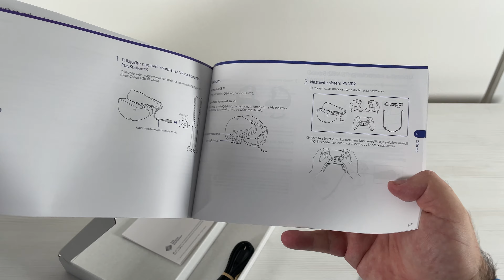PS VR2 - trenutno najboljša VR očala na trgu konzol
0:00 - Uvod
0:54 - Vsebina paketa
1:30 - Oblika očal
3:23 - Kontrolerja
4:12 - Namestitev očal
4:49 - Prilagajanje IPD-ja
5:46 - Slušalke
6:09 - Igre
8:16 - Zaključek